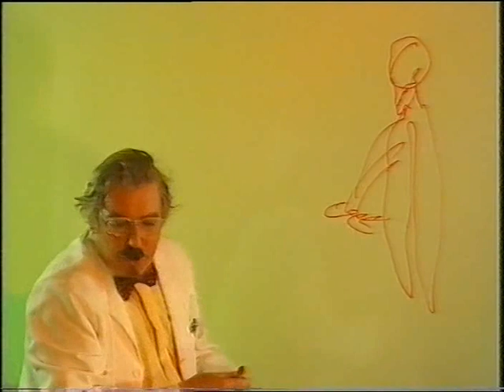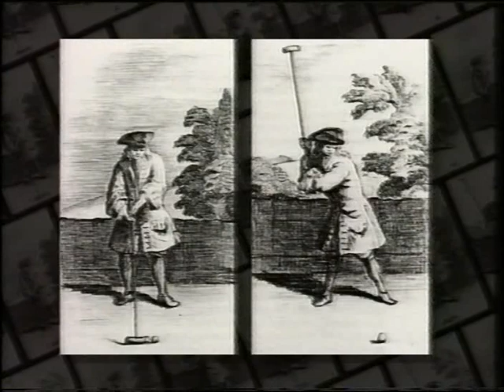Peter Cook Talks Golf Balls - VHS 1994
Peter Cook plays four characters in his last major work. Alec Dunroonie (Scotland), Dr. Dieter Liedbetter (Germany), Major Titherly Glibble (England) and Bill Rossie (U.S.A.) all of whom are eccentric to say the least.